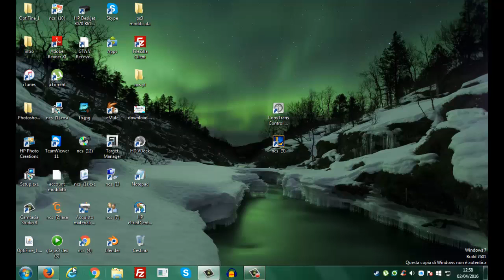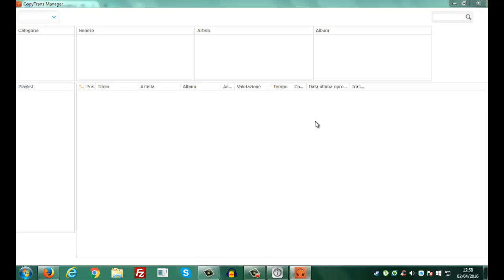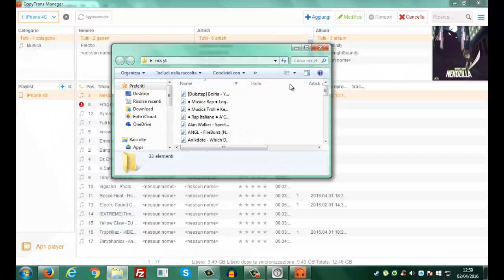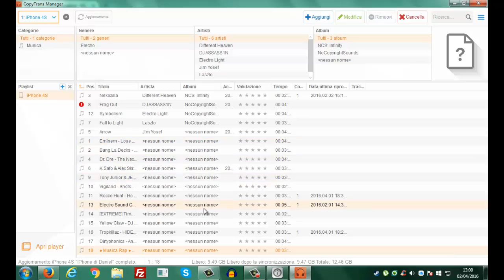COME SCARICARE MUSICA GRATIS PER IPHONE•No Itunes ~gratis~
COME SCARICARE MUSICA SU IPHONE GRATIS! NO ITUNES